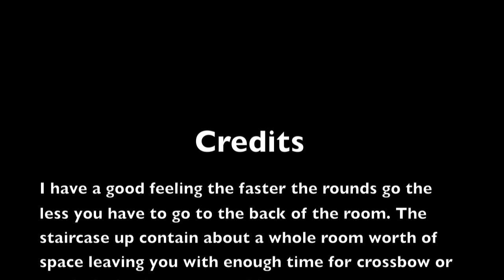The official French Kiss Strategy how to guide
A new way to attempt high rounds on Ascension.

Players  - FRANKIE1491 ,  ZOMBIEPRONYC

Feel free to attempt this for your next high round game and share the footage